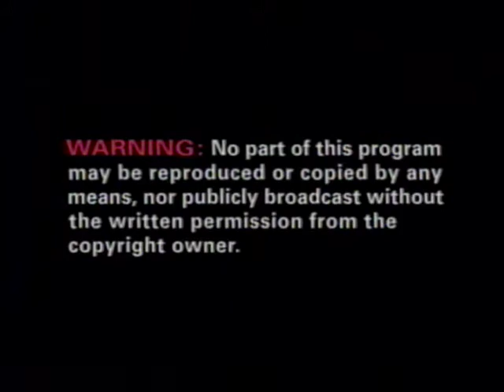precious moments simon the lamb